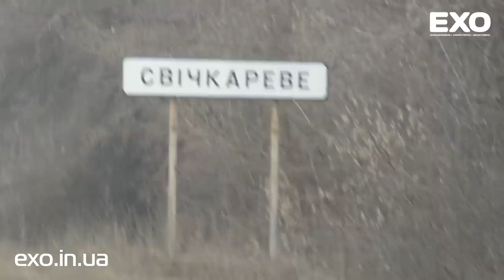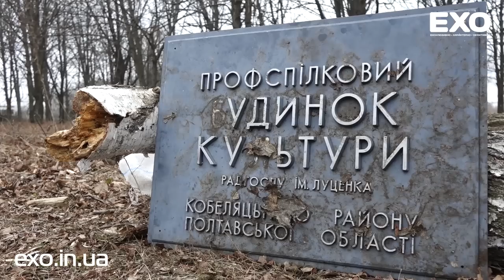Пиляють дерева - щепа летить. Частина 1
До редакції зателефонували мешканці села Свічкареве і повідомили, що на території села та сільського кладовища проводиться вирубка дерев. Жителі села мають сумніви щодо наявності відповідних дозволів на такі дії. Тож працівники тижневика "ЕХО" вирішили перевірити, чи санкціонована вирубка.